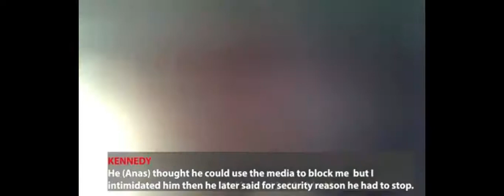Another Serious Expose From the camp Of Anas I Have The Full Support of the President